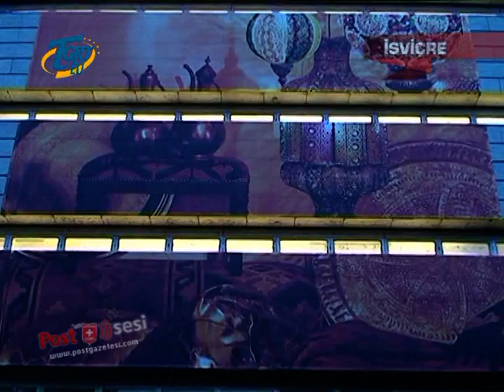GLOBUS istanbul TGRT EU POSTUN SESI